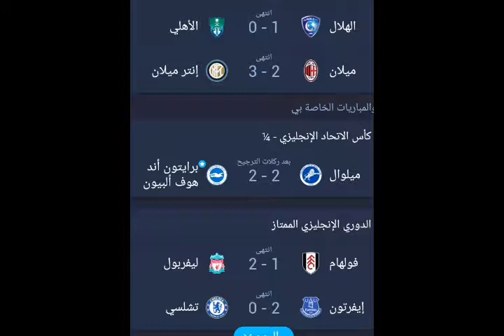\اقوي المباريات افضل وأسرع المباريات كأس الاتحاد الإنجليزي الدوري الإنجليزي والمصري